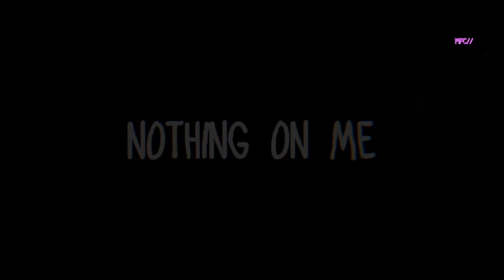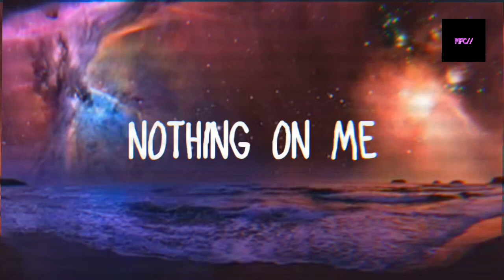Nothing On Me - ( no copyright músic)